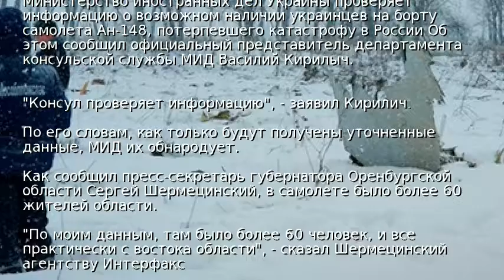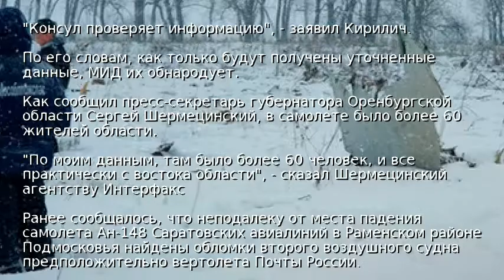МИД уточняет, были ли украинцы на борту Ан-148